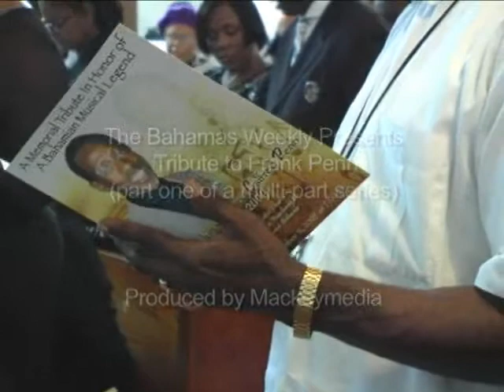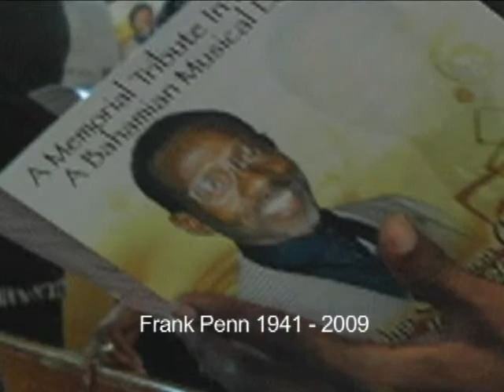In Memoriam to Frank Penn - GBI Service Pt. 1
The Bahamas Weekly presents the first in a series of tributes to the late Frank Penn recorded both at his Memorial Service on Grand Bahama Island and his funeral in Nassau.During this first segment you will hear from and see Fr. Curtis Robbinson's opening prayer, a musical selection by Little Joe Cartwright and close friend David Wallace's humorous anecdotes.For over 30 years, Frank Penn had been a major contributor to the landscape of Bahamian music and theatre, establishing a legacy for himself that is only surpassed by that of his father, Simpson Penn. Frank Penn was born and spent most of his early childhood in Nassau, where his most cherished memory was playing in the Bugle Band of the Boys' Brigade. He later relocated to Grand Bahama in 1963 and purchased the Bunting Studio in 1973. Frank has been the owner of the GBI Recording Studios since 1975, and has churned out music and stage productions too many to name, but each one a memorable and lasting addition to Bahamian history and culture.